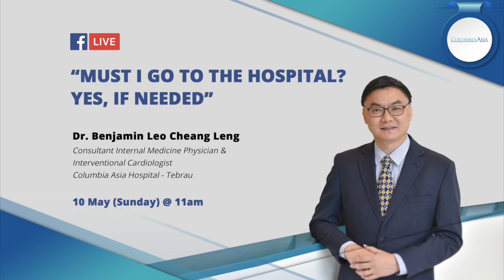Doctors Go Live: Must I Go to the Hospital? Yes, if needed.​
Apparently, there has been a decrease in the number of heart patients at hospitals. Perhaps there has been recoveries all around but perhaps, heart disease patients are just not willing to take their cases to the hospital for fear of Covid-19 infection.​
This is why it is important to know the signs of a heart disease situation. You need to know when you must go to the hospital and seek professional medical help. ​
To reiterate this point is Consultant Internal Medicine Physican and Interventional Cardiologist, Dr Benjamin Leo from Columbia Asia Hospital - Tebrau.